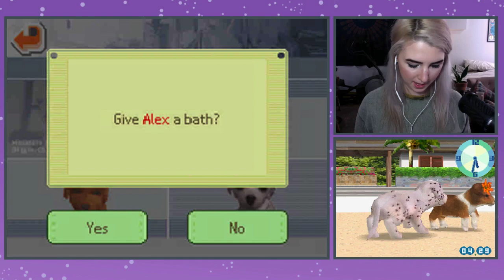Revisiting my Nintendogs (❍ᴥ❍ʋ)✧˖°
Breaking out the ol' Nintendogs copy to visit my puppers and give them treats and toys and baths! The audio gets better after the first 20 seconds lol. Did you play Nintendogs on your DS?

FOLLOW ME ▹

Spread love. xoxo